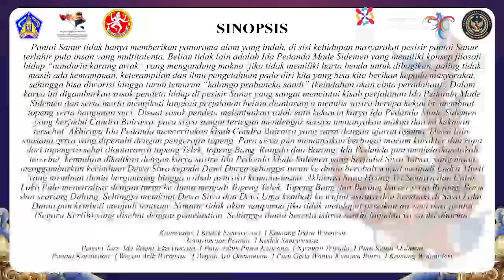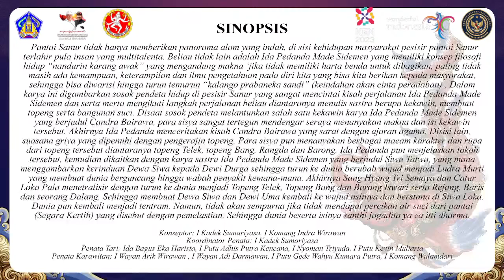GONG KEBYAR KOTA DENPASAR KOLABORASI | PKB ke-45 Tahun 2023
Penampilan Kota Denpasar, Gong Kebyar Kolaborasi
Pesta Kesenian Bali (PKB) ke-45 Tahun 2023. (Bali, 21 Juni)

Silahkan sampaikan saran/masukan/dukungan kontruktif, guna kedepan terus meningkat lebih baik.